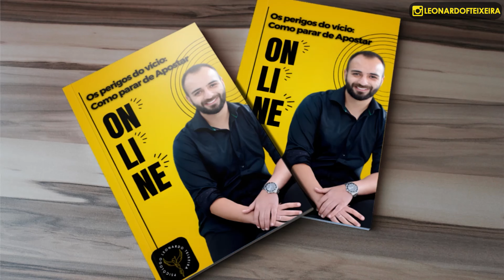APOSTAS ONLINE - Como se livrar da culpa?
VÍCIO EM APOSTAS ONLINE

O vício em apostas online, também conhecido como ludomania ou jogo patológico, é uma condição caracterizada pela incapacidade de resistir ao impulso de apostar, apesar das consequências negativas que isso possa trazer para a vida do indivíduo. Esse tipo de vício pode afetar pessoas de todas as idades e origens sociais, e tem se tornado cada vez mais prevalente com o aumento da acessibilidade às plataformas de apostas na internet.

Características do Vício em Apostas Online
Compulsão para Apostar: O indivíduo sente uma necessidade incontrolável de apostar, mesmo quando não tem condições financeiras para isso.
Tolerância: Com o tempo, o jogador precisa apostar quantias cada vez maiores para obter a mesma sensação de excitação.
Abstinência: A ausência de apostas pode gerar ansiedade, irritabilidade e outros sintomas desconfortáveis.
Perda de Controle: O jogador frequentemente gasta mais tempo e dinheiro do que o planejado em atividades de apostas.

Causas do Vício em Apostas Online
Fatores Biológicos: Estudos indicam que há componentes genéticos e neurobiológicos associados ao vício em jogos. Alterações nos sistemas de dopamina e serotonina podem influenciar o comportamento de aposta.
Fatores Psicológicos: Problemas emocionais, como depressão, ansiedade, solidão e baixa autoestima, podem contribuir para o desenvolvimento do vício.
Fatores Sociais: A pressão social, a publicidade agressiva de sites de apostas e a aceitação cultural do jogo podem incentivar o comportamento de apostas.